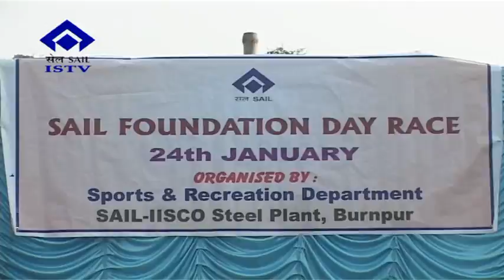0124 24 01 2018 SAIL Foundation Day